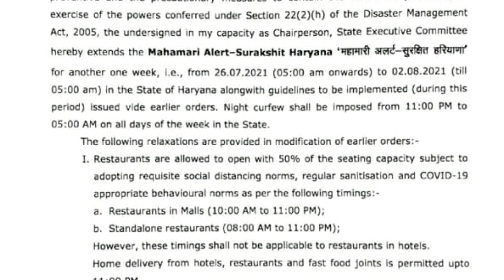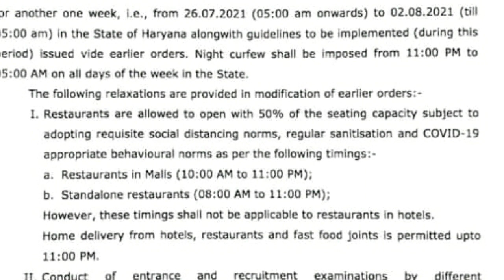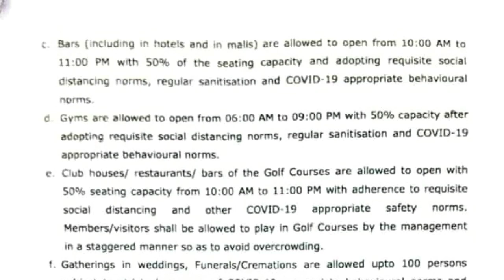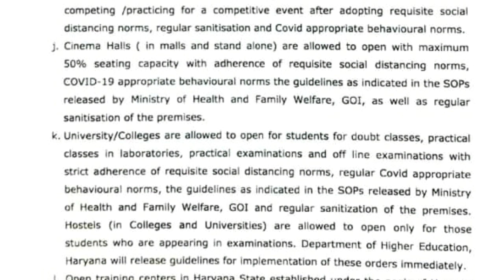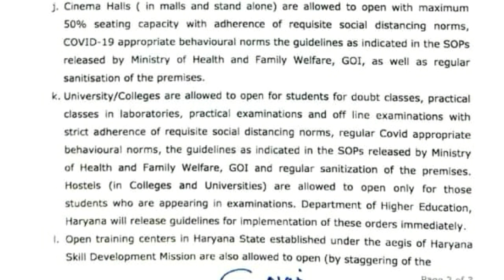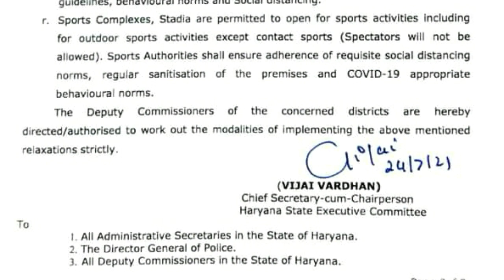Lockdown in haryana latest news, lockdown in haryana today news, Haryana Lockdown news today live